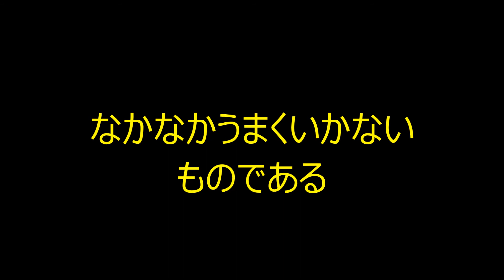Can we record well?: Vietnamese poetry recorded by Berliner's gramophone.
We recorded Vietnamese poetry with Berliner's gramophone.

Thanks:
Gakken  "Otona no kagaku"
Gramophone, the Disc Player in Berliner-style.

Department of Japanese language
Faculty of Foreign Languages
Daito Bunka University
Tokyo, Japan